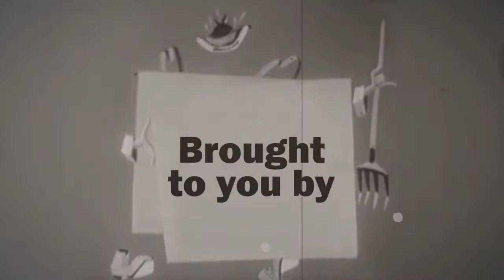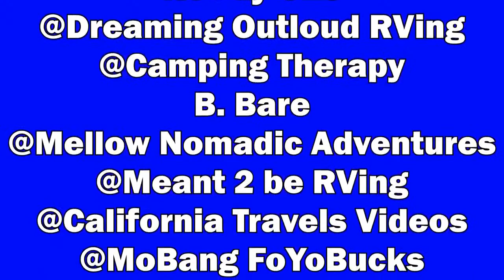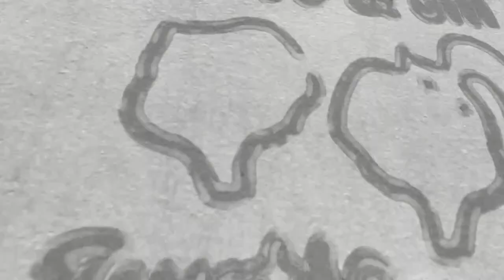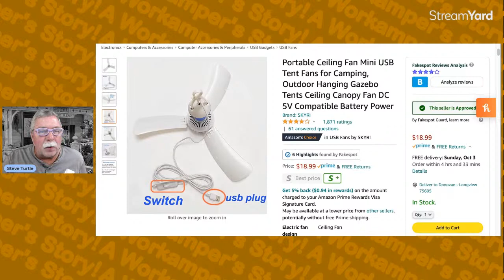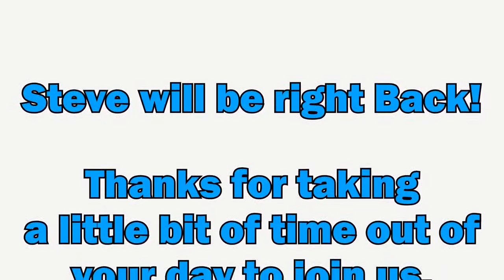How Do You Use Dryer Sheets in your RV?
✨ TONIGHT’s TOPIC, 17 unusual uses for dryer sheets in your RV
💖 CHEW SOME FAT! Say Hi Y’all! Meet Some Friends!
👍 WORKAMPER NEWS, JOBS & GATE GUARD INFO
🤔 Fun with Donovan, RV on the Wayside
🐢 And a few JOKES TO CLOSE OUT THE SHOW!

🐢 So You Want to be a Workamper, the book by John and Kathy Huggins

🐢 All donations are very appreciated and invested into the channel to support its growth.

We are members of Workampers News, Great source of information!

a. National Park Service
b. Bureau of Land Management
c. U.S. Forest Service
d. U.S. Army Corps of Engineers
e. U.S. Fish and Wildlife Service
f. U.S. Geological Survey

5. Workampers in the USA

6. Gate Guards in the Oil Fields
7. Gate Guard Info and RV Maintenance Tips